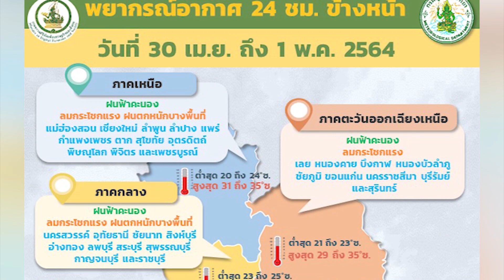ทนายยันจะพา"เพนกวิน"ออกมารักษาตัวให้ได้ : เกาะสถานการณ์ 08.30 น. (30/04/2564)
07.10 น. พม.เร่งช่วยกลุ่มเปราะบางป่วยโควิด
07.21 น. ทนายยันจะพา"เพนกวิน"ออกมารักษาตัวให้ได้
07.33 น. พท.เร่งช่วยปชช.ป่วยโควิดมีร้องเรียนมาเพียบ
07.44 น. ไทยตอนบนฝนฟ้าคะนองลมแรงใต้ฝนหนัก